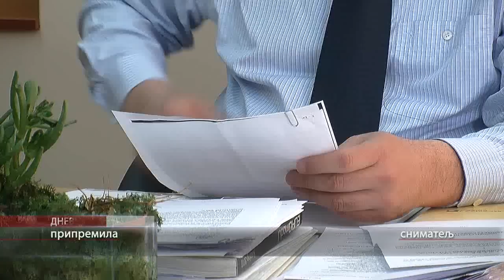Izbori 2012 Jovan Tisma reagovanje